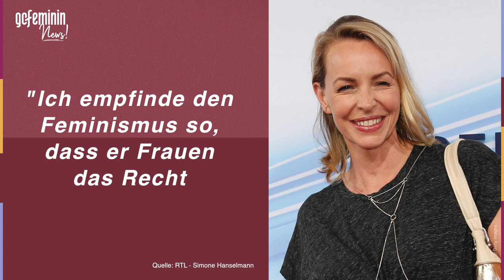Ex-GZSZ-Star im Playboy: Simone Hanselmann zeigt sich hüllenlos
Die ehemalige GZSZ-Schauspielerin Simone Hanselmann lässt für die Juni-Ausgabe des Männermagazins "Playboy" alle Hüllen fallen.